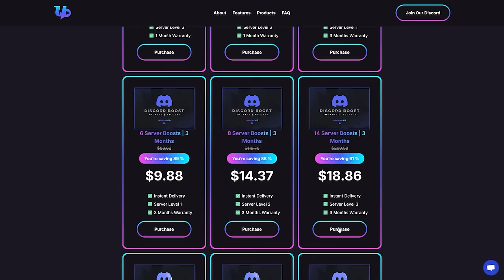Dominamos el SERVIDOR jugando en DUO - Rust